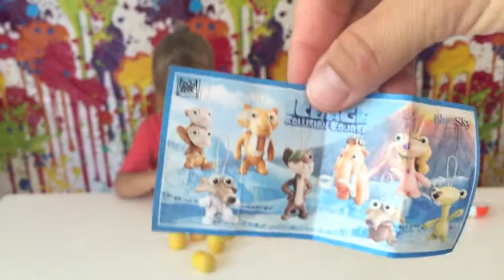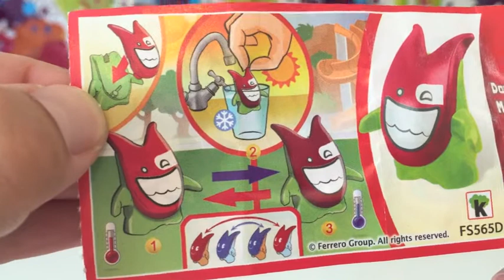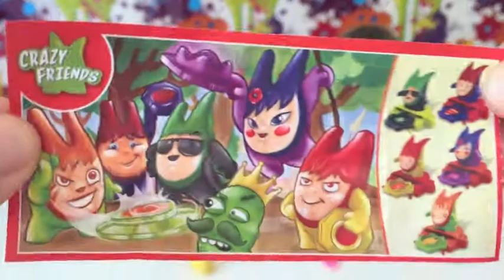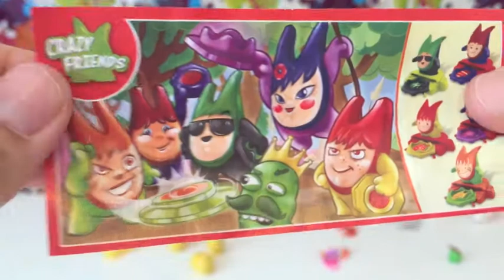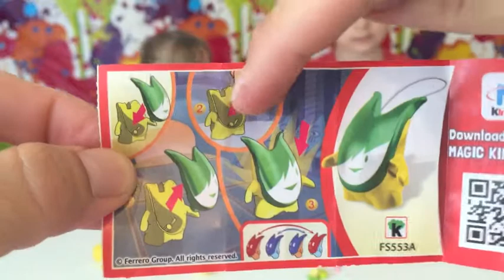KID STUDIO TEST : (RECETTE) Mousse au chocolat kinder suprise et joy-Easy Kinder chocolate mousse av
Une mousse au chocolat très sympa avec des Kinder Surprise et des Kinder Joy !!
Une recette 100% oeufs et 100% gourmande pour les fans de Kinder mais aussi de surprises, car on passe le temps d'attente de la mousse au frigo en déballant les surprises que nous avons eu dans les Kinder surprise et Kinder joy ;)

A very nice chocolate mousse with Kinder Surprise and Kinder Joy !!
A 100% and 100% gourmet eggs recipe for fans of Kinder surprises but as we pass the waiting time of the foam in the fridge unboxing the surprises we've had in the Kinder Surprise and Kinder joy ;)